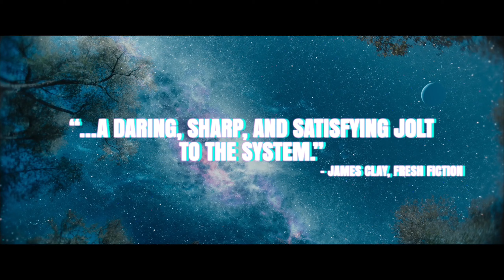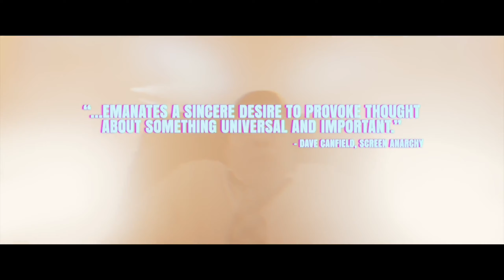THE WAVE Official Trailer HD (2019) Justin Long, Sci-Fi Movie | Future Movies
The Wave (NEW 2019) Trailer HD

◾ Release Date : 21 September 2019 (USA)
◾ Starring : Justin Long, Tommy Flanagan, Donald Faison
◾ Directed By : Gille Klabin
◾ Genres : Sci-Fi
◾ Plot : A man on the verge of a promotion takes a mysterious hallucinogenic drug that begins to tear down his reality and expose his life for what it really is.

Note : TheWave JustinLong FutureMovies Trailer | Courtesy of Epic Pictures.